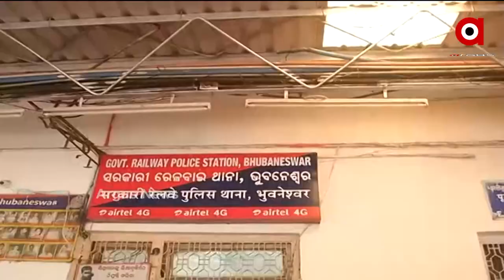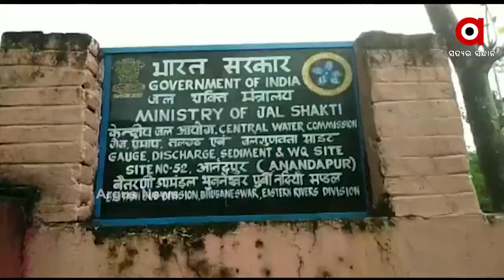Madhyana Khabar 12Pm | ArgusNews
+ ଧଉଳି ଥାନାରେ ସ୍ବିଗି ବୟ ସହ ବାନ୍ଧବୀକୁ ପଚରାଉଚରା
+ ବାଲେଶ୍ବରରେ କ୍ରାଇମବ୍ରାଞ୍ଚ ଟିମ୍
+ ପିପିଲି ଉପ ନିର୍ବାଚନକୁ ନେଇ ବିଜେଡିର ଚିନ୍ତା
+ WHO ରିପୋର୍ଟ ଆନୁଯାୟୀ, ଏଣ୍ଡେମିକ୍ ଆଡ଼କୁ ଯାଉଛି କରୋନା
+ ଉପର ମୁଣ୍ଡରେ ପ୍ରବଳ ବର୍ଷା ପରେ ହୀରାକୁଦର 28 ଗେଟ ଦେଇ ନିଷ୍କାସିତ ହେଉଛି ବନ୍ୟାପାଣି
+ ମିଳିଲା ବନ୍ୟାରେ ଭାସି ଯାଇଥିବା ବାପ-ପୁଅଙ୍କ ମୃତଦେହ
+ କଳାହାଣ୍ଡିରେ ଆଜି ପାଳନ ହେଉଛି ନୂଆଖାଇ